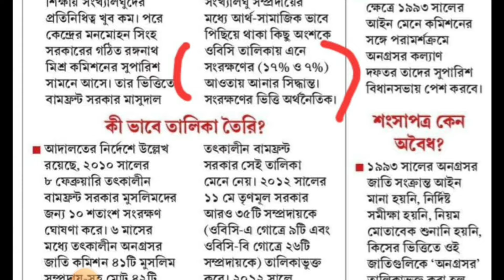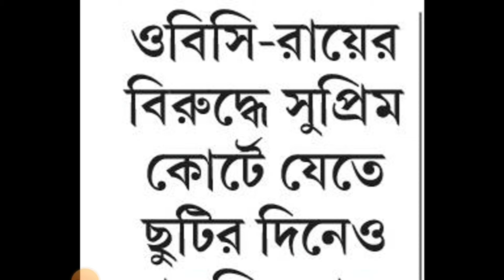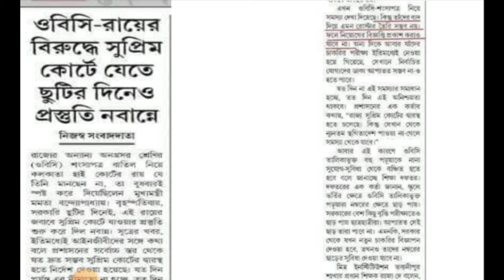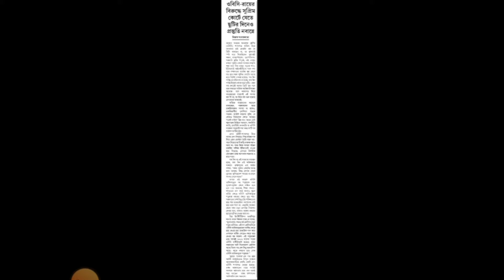এই সমস্যা না মিটলে নতুন গেজেট/বিজ্ঞপ্তির আশা শেষ! School Service Commission News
OBC সার্টিফিকেট সম্পর্কিত সমস্যা ও 2016 সালের স্কুল সার্ভিস কমিশনের মামলা সুপ্রিম কোর্ট থেকে পুরোপুরি নিষ্পত্তি না হওয়া পর্যন্ত নতুন স্কুল সার্ভিস কমিশনের বিজ্ঞপ্তির আসা নেই বললেই চলে।